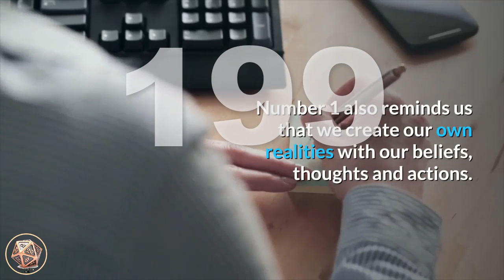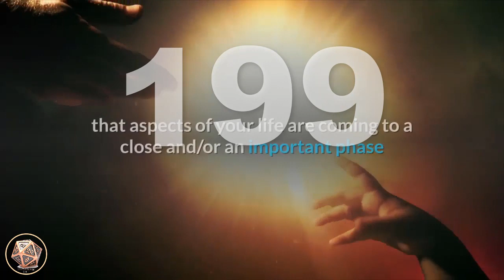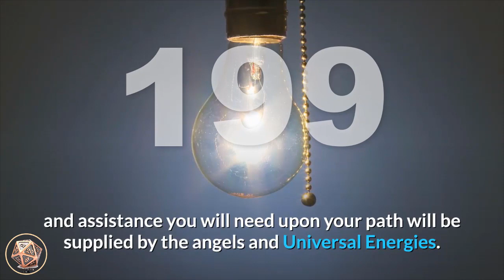🔴 Angel Number Meanings 199 ✅ Seeing 199 ✅ Numerology Box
Number 199_meaning is a blend of the vibrations of number 1 and the attributes of number 9 appearing twice, magnifying its influences. Number 1 relates to creativity and initiative, new beginnings, self-reliance and tenacity, striving towards achieving success, attainment and happiness. Number 1 also reminds us that we create our own realities with our beliefs, thoughts and actions. Number 9 resonates with lightworking and humanitarianism, service to others, leadership and leading others by positive example, altruism and benevolence, and endings and conclusions. Number 9 also relates to the Universal Spiritual Laws, karma the Spiritual Law of Karma. Number 9 also denotes endings and conclusions.

If you have been hearing the calling to pursue a spiritually-based practice, career and/or profession or heart-based service, Angel Number 199 may suggest that now is a most auspicious time to pursue your passion and begin.

Angel Number 199 is a message from your angels to step up to your soul purpose and maintain positive thoughts, ideas and ideals about your next steps. Listen to the guidance of your angels as they intuitively prompt you along your path and destiny. Trust that your material needs will be catered to in the process.

angel_number_199 may be suggesting that aspects of your life are coming to a close and/or an important phase or cycle is coming to an end. Trust that this is happening for very karmic reasons which will become evident in the very near future. This is preparing you to begin a wonderful new life and lifestyle that will see all fall into place for you in the most positive ways. These endings are clearing the way for you to fully pursue your Divine life purpose and soul mission as your soul’s destiny dictates. Trust that all the information, guidance and assistance you will need upon your path will be supplied by the angels and Universal Energies.

Angel Number 199 is a message to ignite your soul and motivate you towards and along your Divine life purpose and soul mission. It is a sign for Lightworkers to get to work and shine their lights to illuminate the way for others.

Allow connection and communication with your angels open you up to new and unexplored knowledge and wisdom.